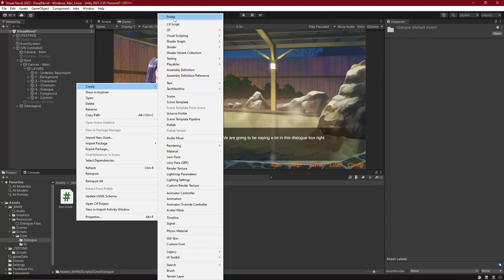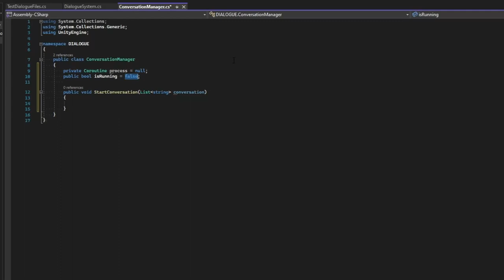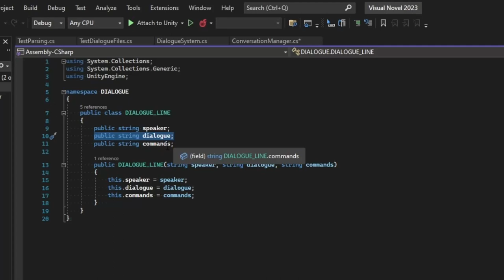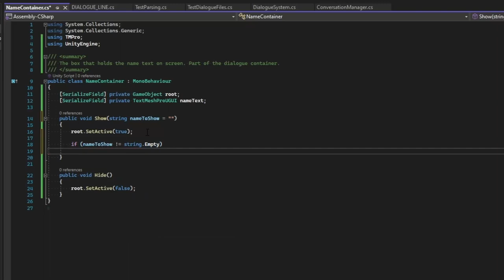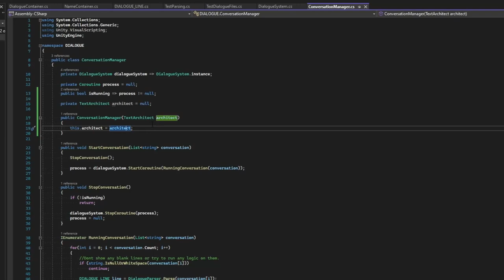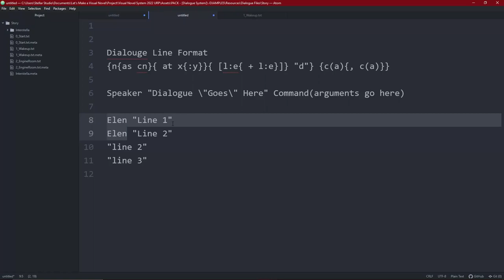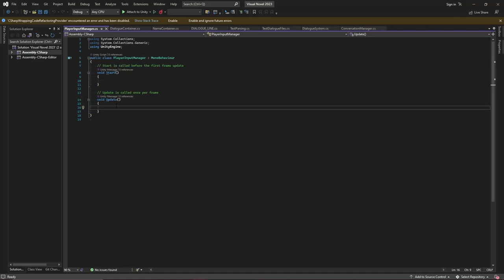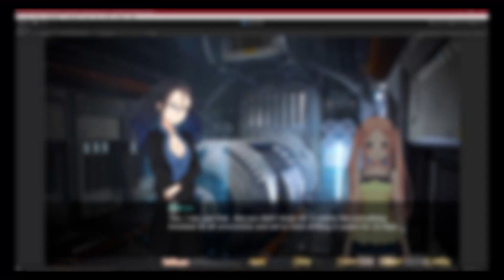Make a Visual Novel in Unity 2023 - Episode 03 (pt3) Starting Conversations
Episode 03 (Part 3): Starting Conversations
Using what we created in parts 1 and 2 - we now create the parts of our dialogue system to send parsed dialogue file content to be built and applied on screen. This is the start to conversations and all dialogue in our visual novel.

   - Discord members get to engage with the community, see new and upcoming updates, ask questions, and more.

 - Example Video of Visual Novel Made With This Setup.